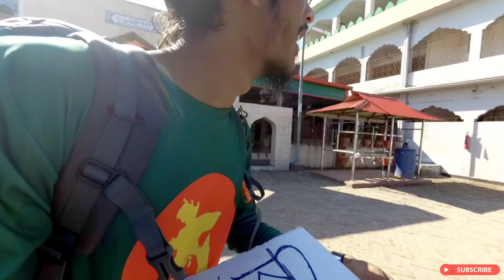🇧🇩 লিফট নিতে গিয়ে ফেসে গিয়েছিলাম। কিশোগঞ্জের প্রায় ২৫০ বছরের পাগলা মসজিদ।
Hey, this video is, 🇧🇩 লিফট নিতে গিয়ে ফেসে গিয়েছিলাম। কিশোগঞ্জের প্রায় ২৫০ বছরের পাগলা মসজিদ।
ময়মনসিংহ হতে কিশোরগঞ্জে আমার লিফট নেওয়ার সময় একটা ভূল করে বসি। আর তারপর প্রথম দেখতে যাই কিশোরগঞ্জের ২৫০ বছরের ঐতিহাসিক পাগলা মসজিদ,কিশোরগঞ্জ,বাংলাদেশ।
মাজারে মানত করা, দান করা হারাম/শিরক মহাপাপ লিংকঃ

& i'm musafir mijan.  As the  fulltime solo traveler in Bangladesh, I want to travel all over Bangladesh and different countries of the world.  That's why I have opened this YouTube channel,can i show you all the videos of my travels.
আমি মিজান   একা বাংলাদেশের ৬৪ জেলা ভ্রমনের জন্য বের হয়েছি হিচহাইকিং, কাউসসাফারিং করে প্রায় বিনা খরচে।যা বাংলাদেশে প্রায় নতুন। আর দেশের প্রতিটি জেলায় কিছু গাছ লাগাব ইনশাআল্লাহ।

সব প্রোডাক্ট এর লিংক নিচে দেওয়া আছে আপনারা চাইলে দেখে আসতে পারেন।

If you buy from here I will get some profit!
Tent,bag, all gadgets,
Buy all camping Gadget in one shop (peak 69 Bosundhora city)

🔰You can help me for my  journey by 3 way:

1️⃣.Mobile Banking : 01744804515 (personal) (Bkash,Rocket,Nagad,cellfin,SureCash,mcash)

2️⃣.Back Account:
      IBBL
         Branch: Bogura
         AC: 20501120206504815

Thanks For visit & watching my travel Videos